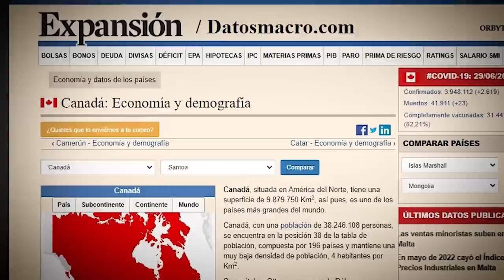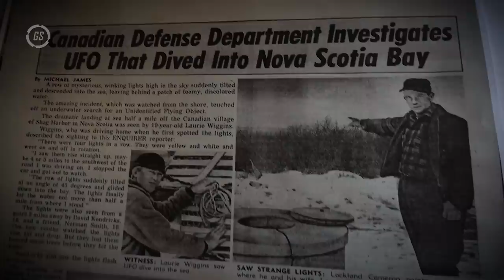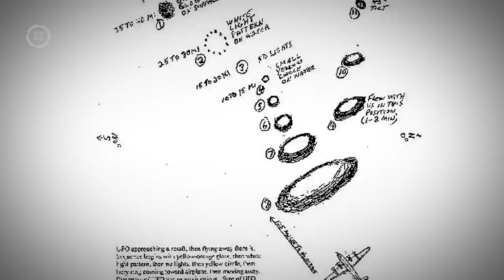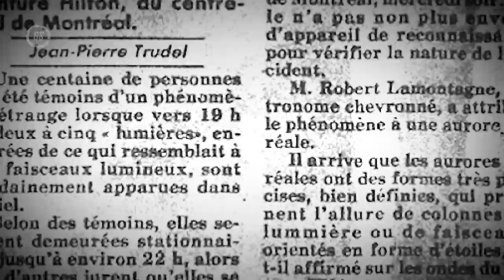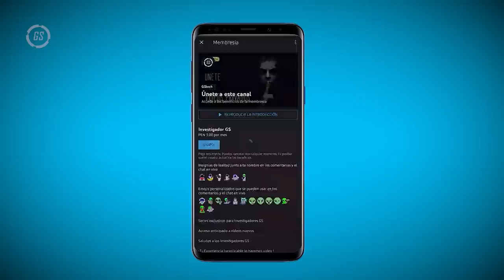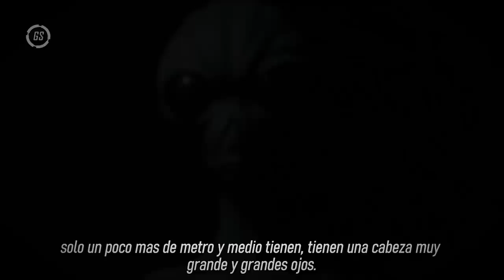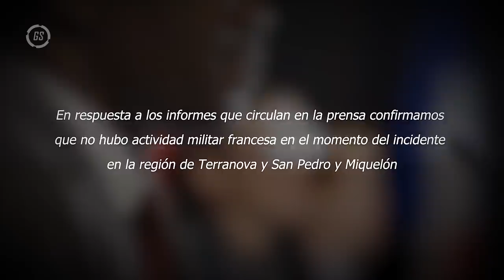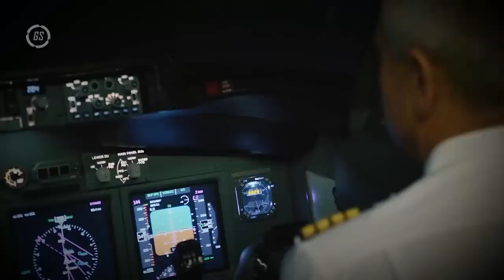¿CONFIRMARON SU EXISTENCIA? | 10 Cosas que te Harán Creer en Extraterrestres | CANADA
Evidencias REALES de Extraterrestres (Aliens)
En este episodio veremos desde el avistamiento de una nave misteriosa cayendo al agua, hasta un ministro de gobierno que afirma que los extraterrestres caminan en nuestro mundo. Esto es: 10 cosas que te harán creer en extraterrestres, Canadá.

👉 Investigadores del video:
-Gisela Cateura (@gicateura)
-Gennaro Salazar (@gen.salazar97)

0:00 INTRODUCCIÓN
0:57 SERES DE 14 000 AÑOS DE ANTIGUEDAD
3:48 EL INCIDENTE SHANG HARBOUR
8:06 CASO CLARENVILLE
12:04 GRANGER TAYLOR: UN HOMBRE FUERA DE ESTE MUNDO
15:52 PANICO EN MONTREAL: EL CASO OVNI 1990
20:04 DECLARACIONES DE PAUL HELLYER
27:29 EL OVNI EN LLAMAS DE HARBOUR MILLE
29:38 EL CASO CONFIRMADO DEL CAMPAMENTO TWIN SHORES
31:43 ¿INTERVENCION EXTRATERRESTRE EN ALBERTA?
34:29 2 AVIONES Y 1 OVNI

TGS
GsTech, Alienígenas , Extraterrestres, Aliens , Evidencias Reales, Antiguo Egipto, Momias, Señales De Vida Extraterrestre, Cosas Que Te Harán Creer En Extraterrestres, Ovnis, Aliens reales, CANADA,